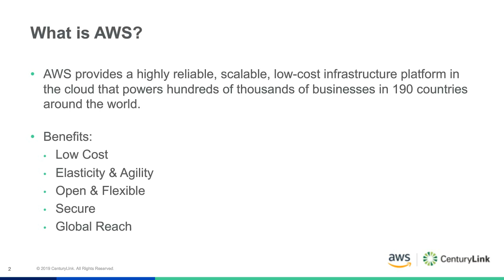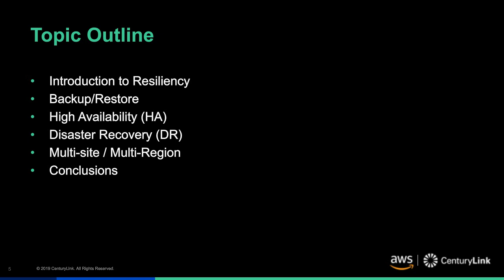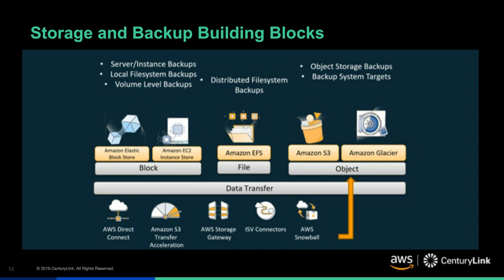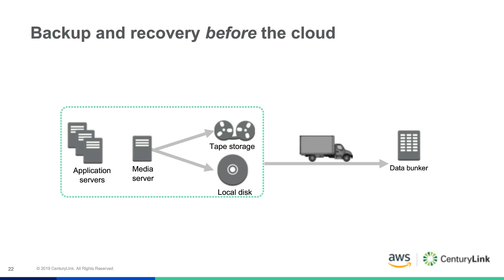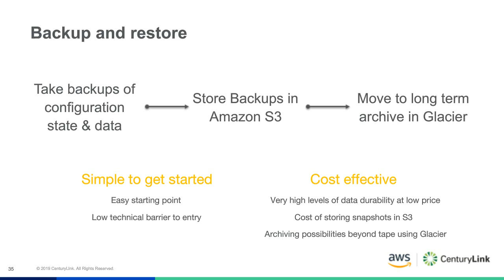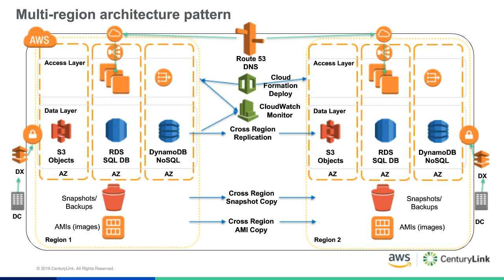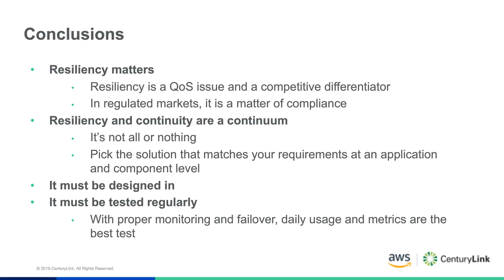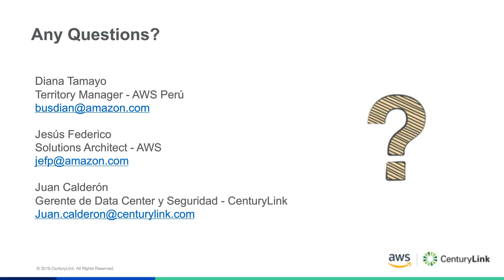Construya su estrategia de Disaster Recovery con AWS y CenturyLink